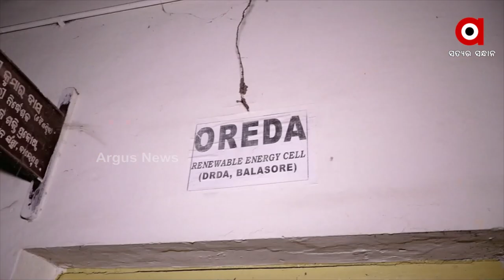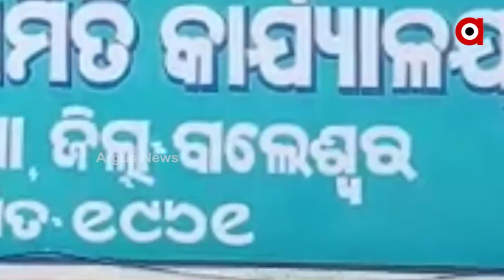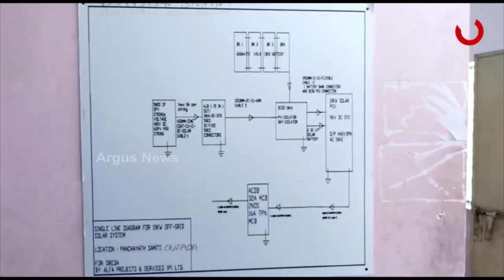Crores of Rupees worth scam in the name of Solar Power Project in Balasore